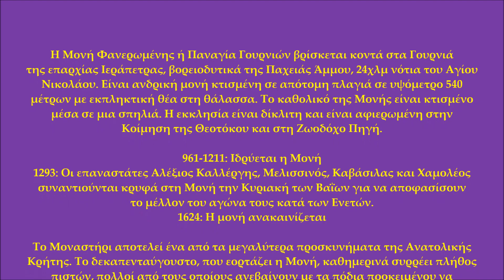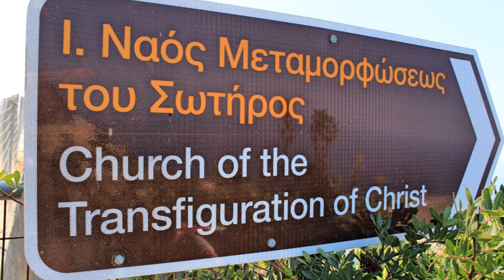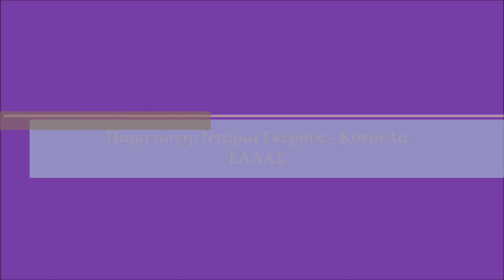Μονή Παναγίας Φανερωμένης, Κρήτη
Η Μονή Φανερωμένης ή Παναγία Γουρνιών βρίσκεται κοντά στα Γουρνιά της επαρχίας Ιεράπετρας, βορειοδυτικά της Παχειάς Άμμου, 24χλμ νότια του Αγίου Νικολάου. Είναι ανδρική μονή κτισμένη σε απότομη πλαγιά σε υψόμετρο 540 μέτρων με εκπληκτική θέα στη θάλασσα. Το καθολικό της Μονής είναι κτισμένο μέσα σε μια σπηλιά. Η εκκλησία είναι δίκλιτη και είναι αφιερωμένη στην Κοίμηση της Θεοτόκου και στη Ζωοδόχο Πηγή.

Το Μοναστήρι αποτελεί ένα από τα μεγαλύτερα προσκυνήματα της Ανατολικής Κρήτης. Το δεκαπενταύγουστο, που εορτάζει η Μονή, καθημερινά συρρέει πλήθος πιστών, πολλοί από τους οποίους ανεβαίνουν με τα πόδια προκειμένου να εκπληρώσουν κάποιο τάμα τους,

Η θέση της μονής είναι οχυρή, θυμίζοντας φρούριο ψηλά πάνω από
τη θάλασσα. Αυτή η θέση της δείχνει τον αμυντικό χαρακτήρα της απέναντι στις συχνές επιδρομές πειρατών στα παράλια της Κρήτης.
Η αρχιτεκτονική της διάταξη θυμίζει τα μοναστήρια που ανοικοδομήθηκαν στα τέλη του 16ου και 17ου αιώνα.

Σύμφωνα με την παράδοση, κάποτε ένας βοσκός έχανε κάθε μεσημέρι
το μπροστάρη κριό του, δηλαδή τον οδηγό του κοπαδιού. Μια μέρα τον ακολούθησε και είδε τον τράγο να πίνει νερό που έρρεε από μια σπηλιά. Πλησίασε και τότε μέσα στη σπηλιά του «φανερώθηκε» η εικόνα της Θεοτόκου σε κάποιον βοσκό, εξ ου και το όνομα Φανερωμένη.
Όταν πήρε την εικόνα και τη μετέφερε στη στάνη του, αυτή εξαφανίστηκε και ο βοσκός την ξαναβρήκε στη σπηλιά, όπου και κτίστηκε η Μονή. Λένε ότι η ίδια εικόνα κατά περιόδους, ιδιαίτερα
τον δεκαπενταύγουστο και τις άλλες θεομητορικές εορτές, επανεμφανίζεται στους πιστούς και κατά μυστηριώδη τρόπο πάλι χάνεται.

Το σπήλαιο κατά την Ενετοκρατία διαμορφώθηκε σε ναό, οι τοίχοι του οποίου είναι κατάγραφοι. Οι τοιχογραφίες, ωστόσο, είναι μαυρισμένες από τον καπνό που προήλθε από πυρκαγιά που προκάλεσαν πιθανόν
οι Τούρκοι. Το ιερό επικοινωνεί με δεύτερο σπήλαιο, από το οποίο ρέει νερό που χρησιμοποιείται ως αγίασμα. Η πρόσβαση σε αυτό γίνεται με σκάλα που οδηγεί από την κεντρική αυλή στον ναό, μπροστά από
τον οποίο υπάρχει μικρή αυλή και άλλα μικρά κτίσματα. Τα κτίσματα έχουν κτιστεί έτσι ώστε οι εξωτερικοί τους τοίχοι να σχηματίζουν τείχος, στην κορυφή των οποίων υπήρχαν πολεμίστρες και επάλξεις (σκοπιές). Μέσα στο φρουριακό συγκρότημα υπήρχε αρτοποιείο, αποθήκες τροφίμων και τα κελιά. Πάνω από την κύρια είσοδο υπήρχε
η «ζεματίστρα», μια τρύπα από την οποία έριχναν καυτό λάδι ή λιωμένο μολύβι στους εχθρούς.

Η μονή Φανερωμένης ήταν πολύ πλούσια και είχε ως μετόχια τις μικρότερες μονές Αρμού, Εξακουστής και Καρυδιανής. Η πλούσια περιουσία της μονής ήταν και η αιτία αντιπαράθεσης μεταξύ της μονής και των αγάδων της Ιεράπετρας.

Όμως πέρα από το θρύλο, η μονή αποτελεί και ένα ιστορικό μοναστήρι, όπου κατέφευγαν για προστασία και ενδυνάμωση οι Κρήτες επαναστάτες, όπως ο Φραγκίσκος Τσαντηράκης ή Παπαδάκης, στα δύσκολα χρόνια της ενετικής και τουρκικής υποδούλωσης. Επίσης, εδώ λένε ότι υπήρξε το πρώτο κρυφό σχολειό επί Τουρκοκρατίας. Τέλος, εδώ γαλουχήθηκε η Ροδάνθη, που αργότερα μεταμφιεσμένη σε άνδρα με το ψευδώνυμο Σπανομανόλης, κατατάχτηκε στο σώμα του Καπετάν Καζάνη από το Μαρμακέτω Λασιθίου και πολέμησε τους Τούρκους.